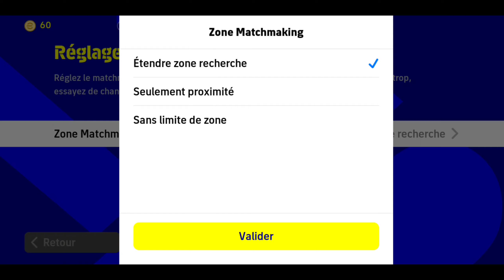How To play " Friendly Match " in efootball 22 MOBILE 🤙🔥